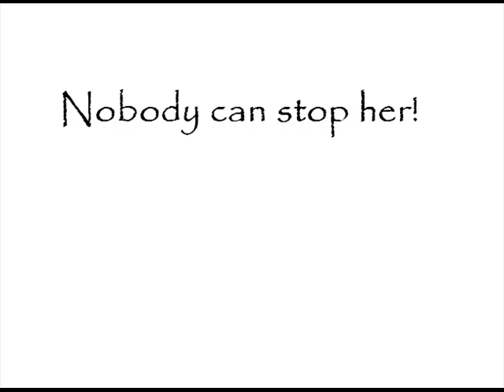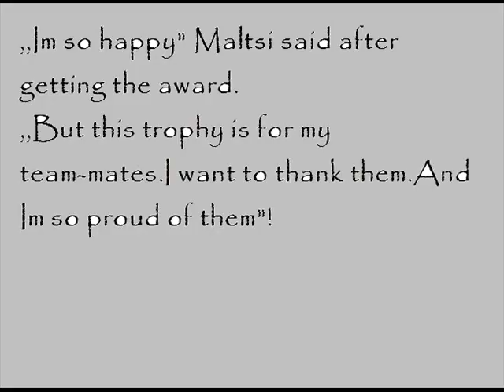my inspiration..Evina Maltsi 9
Evina Maltsi one of the best female basketball player in the world!She drove her national team to World championship and she won the MVP award in European championship 2009!